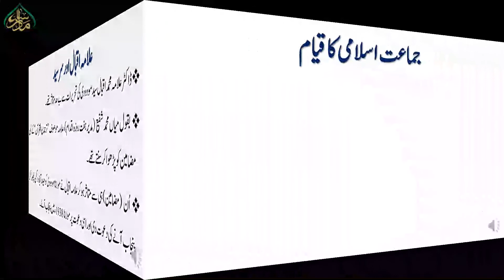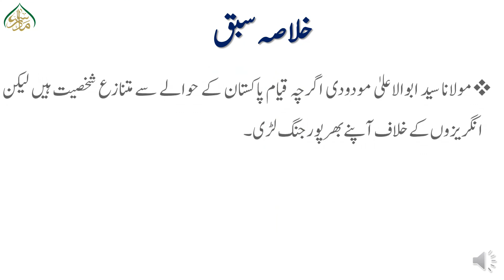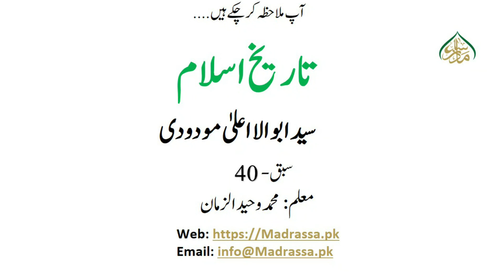تاریخ اسلام، سبق :40 سید ابو الااعلیٰ مودودی /Tareekh-e-Islam Lesson: 40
ایم اے اسلامیات کے کورس میں شامل کتاب "تاریخ اسلام" کے ویڈیوز لیکچر پیش خدت ہیں، ان دروس میں طلباء کے لیے تفصیلی و مختصر سوالات کی نشاندہی کی گئی ہے ، نیز درس نہایت عام فہم زبان میں ریکارڈ کیے گئے ہیں۔ اور مستند کتب تواریخ کے حوالہ جات درج کیے گئے ہیں۔ جسکا مقصد نہ صرف طلباء کی ضرورت کو پورا کرنا ہے بلکہ دیگر معلمین و متعلمین بھی اس سے استفادہ کر سکتے ہیں۔